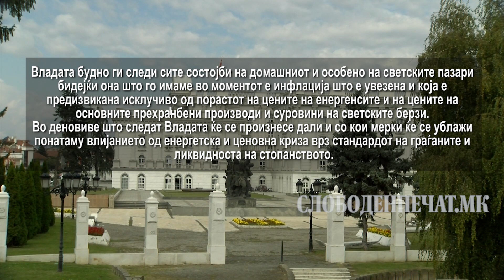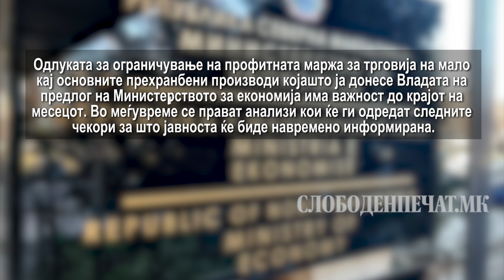Инфлацијата никако да се заузди, граѓаните го губат темпото со поскапувањата